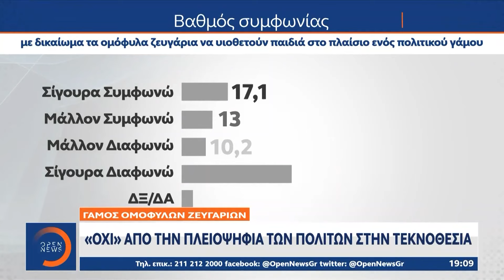Μάκης Βορίδης: Υποχώρηση η αποχή μου – Είναι αντισυνταγματικό το νομοσχέδιο | OPEN TV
Εντείνονται οι αναταράξεις που προκαλεί στο γαλάζιο στρατόπεδο το νομοσχέδιο για τον γάμο των ομόφυλων ζευγαριών με τον υπουργό επικρατείας, Μάκη Βορίδη, να ρίχνει λάδι στην φωτιά καθώς έθεσε ζήτημα αντισυνταγματικότητας του νομοσχεδίου. Το Μέγαρο Μαξίμου ζυγίζει τα ναι και τα όχι υφυπουργών και βουλευτών αλλά και όσους ακολουθήσουν την επιλογή της αποχής. Η πλειοψηφία των πολιτών λέει όχι στην τεκνοθεσία όπως αποτυπώνεται στην δημοσκόπηση της MRB για το OPEN.